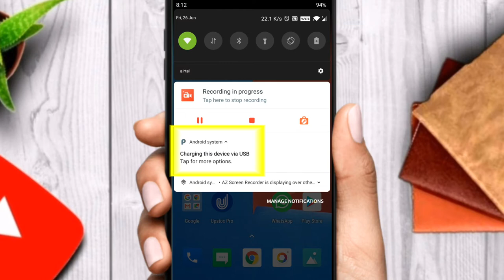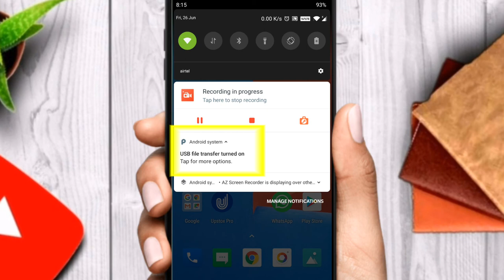File transfer in developer options | Android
In this video, we will see how to turn on file transfer in developer options